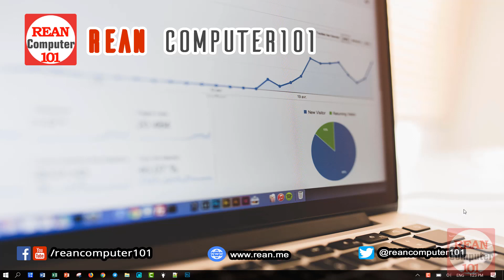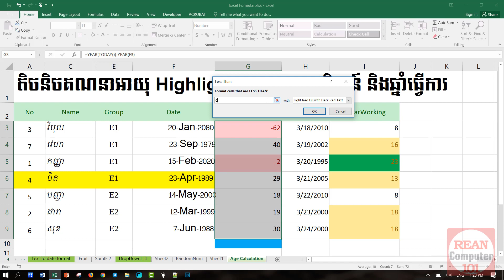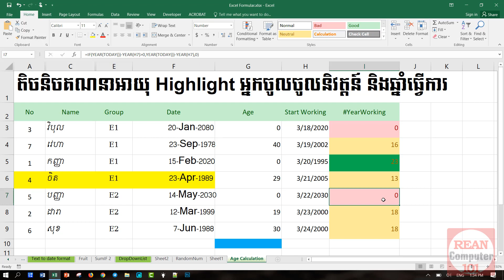73 របៀបបង្ហាញតម្លៃតាមលក្ខខណ្ឌក្នុង Excel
ក្នុងវីដេអូនេះការណែនាំរបៀបបង្ហាញតម្លៃតាមលក្ខខណ្ឌក្នុង Excel ជាមួយរូបមន្ត IF function